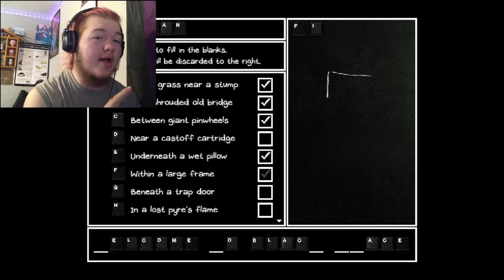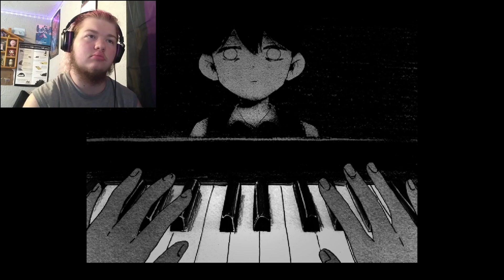Mari Time! - Omori 16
Can we save our friends from the Jaws of capitalism???